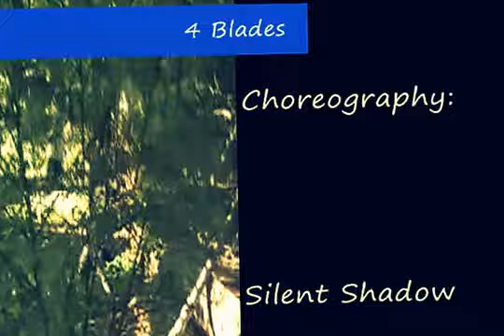Ninja Fight: 4 Blades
Old video of sword fighting choreography